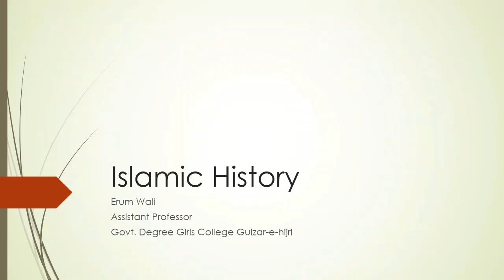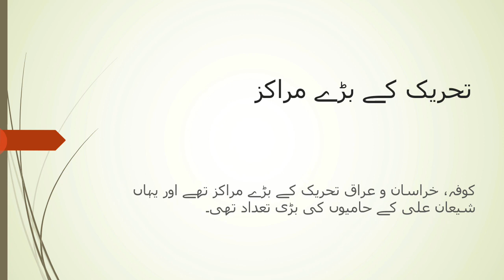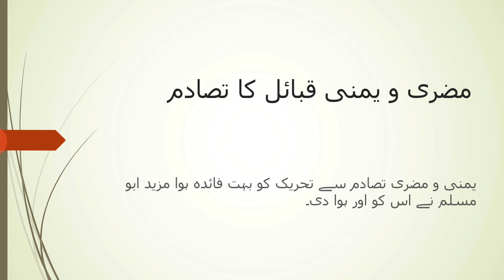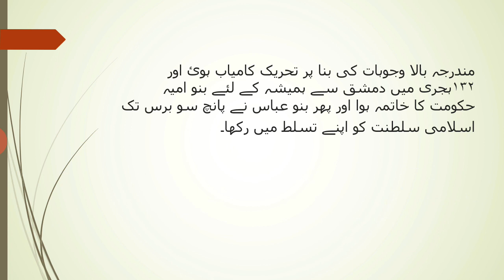XI Islamic History Abbasi Tahrik ke kamyabi ke Asbab by Ms. Erum Wali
Ms. Erum Wali
Asst. Prof. Islamic History
Govt. Degree College Gulzar-e-Hijri. Karachi. Sindh